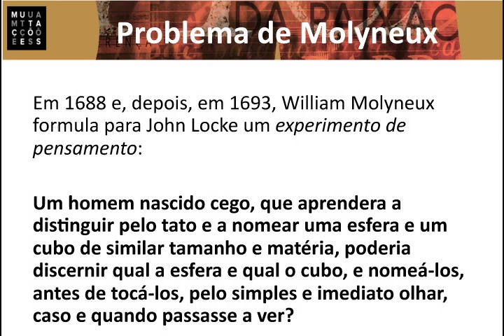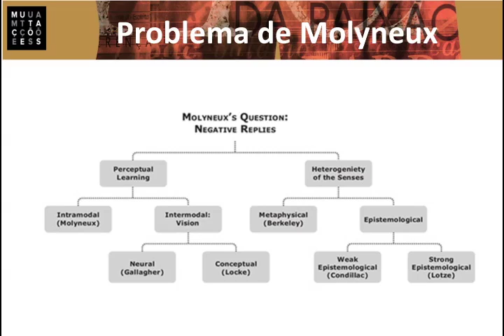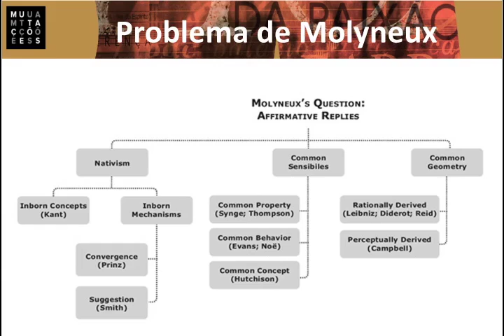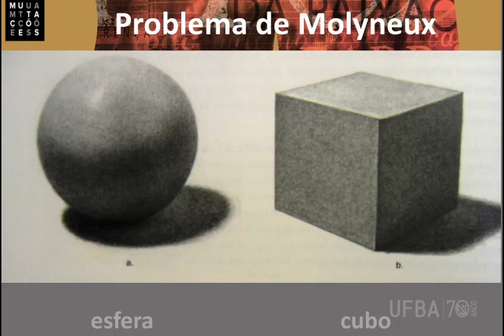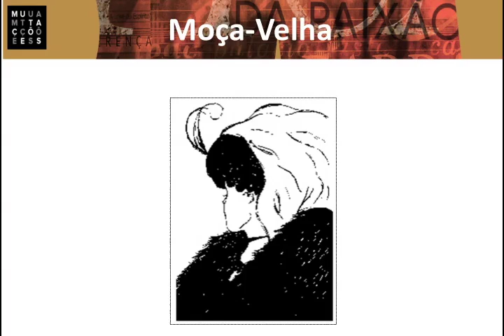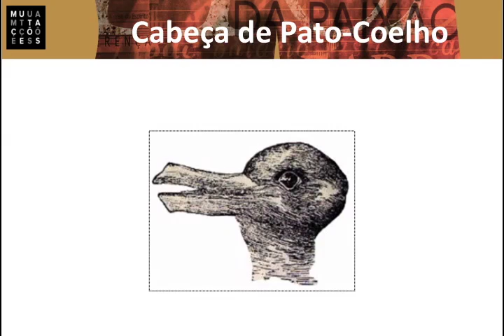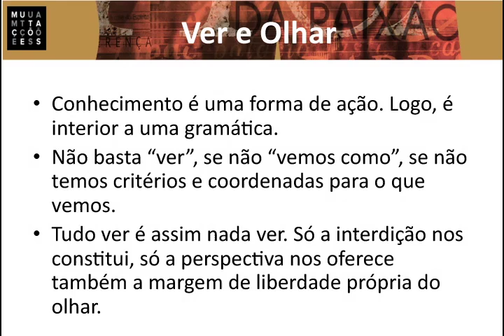João Carlos Salles - "O olho e a história" - Ciclo Mutações